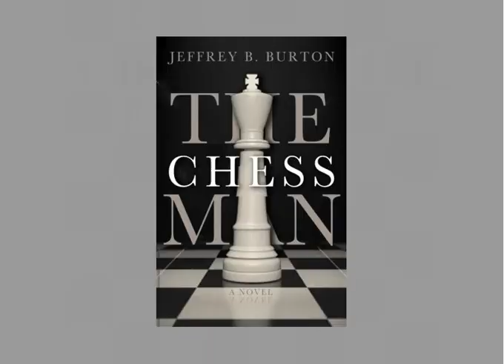The Chessman Book Trailer (novel by Jeffrey B. Burton)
Book trailer for the mystery/thriller "The Chessman" by Jeffrey B. Burton (MacAdam/Cage Publishing, May 2012)